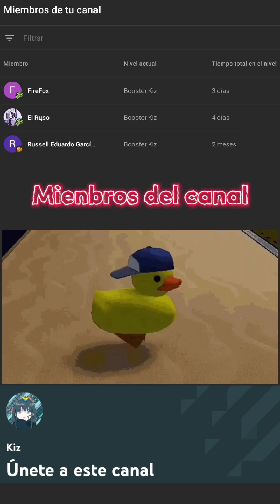La carta con MAYOR VELOCIDAD de ATAQUE Clash Royale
Ignoren esto JAHDKAHZJS
jijijija
uwu
acabo ganando
acabo perdiendo
si
no
yo le pregunte
xd
ballezzzta
bro
Kiz
pasan que cosas
curiosidades
ibai
beniju
cartas
combos
mazos
fino señores
elixir
coste